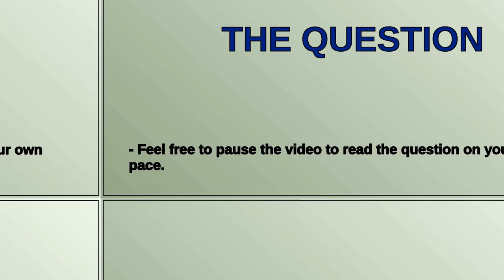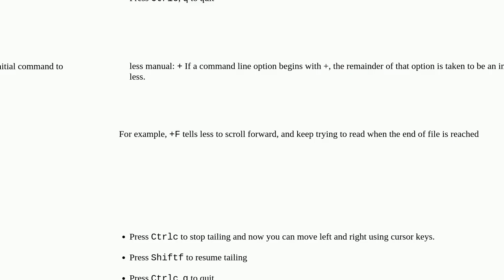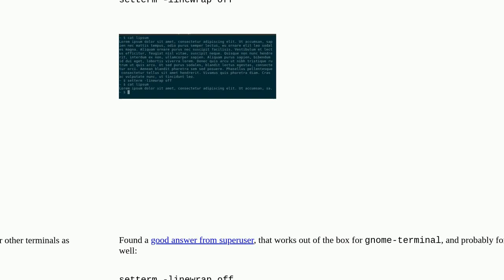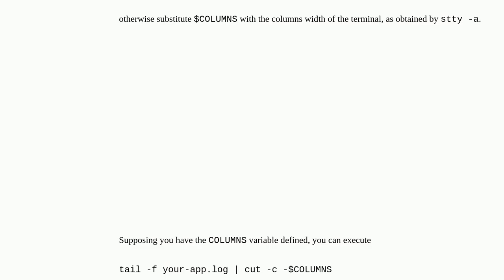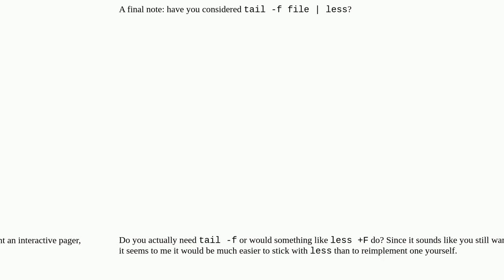Unix: How to disable line wrap in a terminal?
How to disable line wrap in a terminal?

A special thanks goes out to the community

  terminal